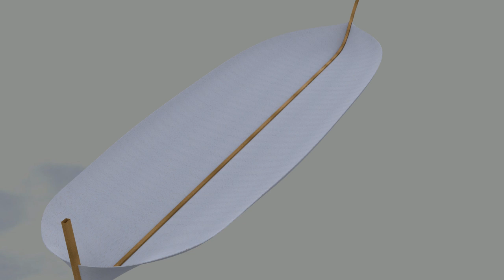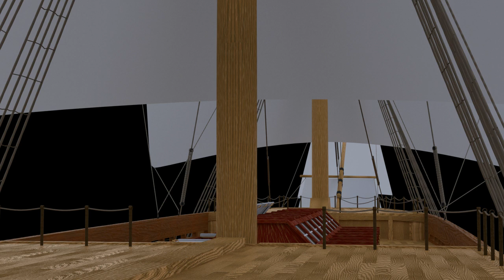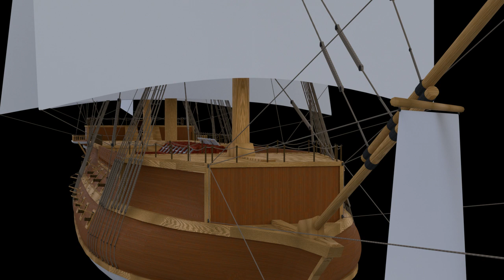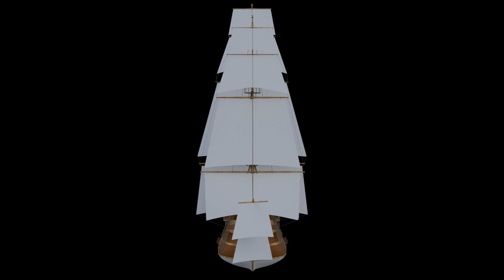Galleon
Why? Why not?